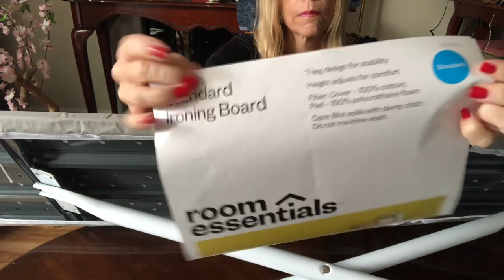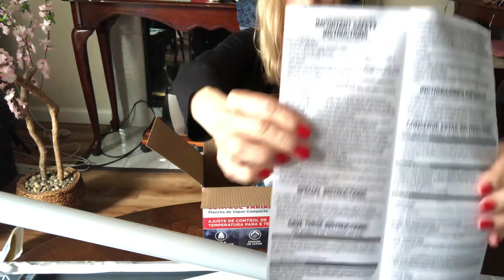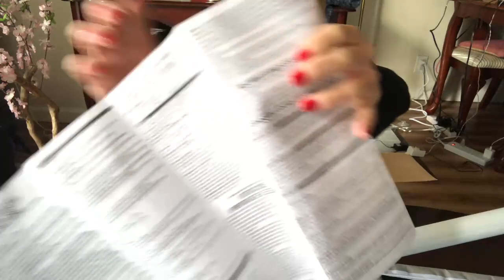ASMR - PART 1 - Opening my New Ironing Board and Unboxing New Iron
ASMR - PART 1 - Opening my New Ironing Board and Unboxing New Iron.  I haven't used these things in 30 years.